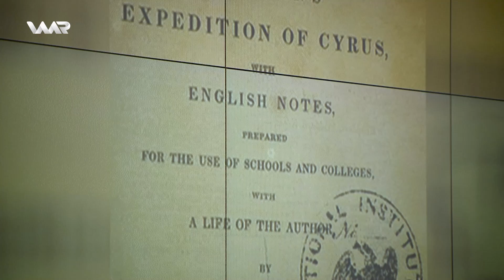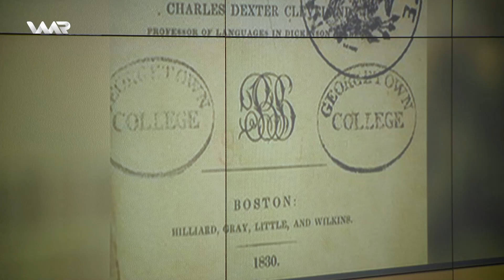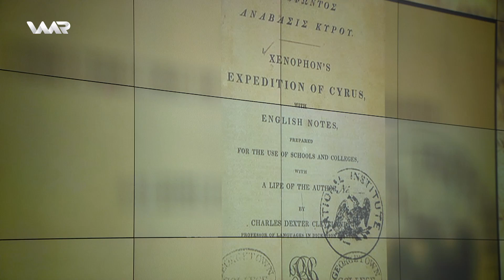Kurdistan, Dîrok û Nasname - Xeleka 16 | كوردستان، دیرۆك و ناسنامە - خەلەكا ١٦